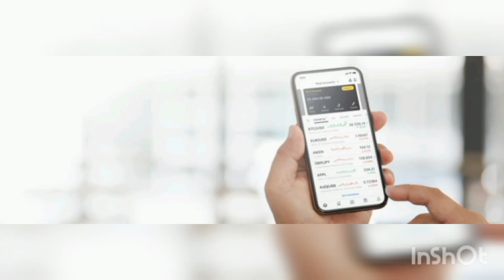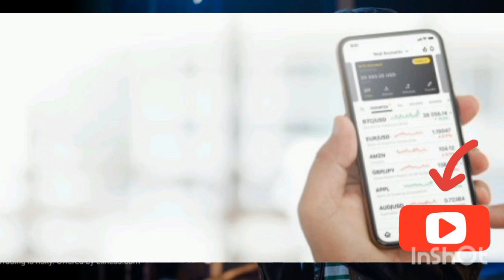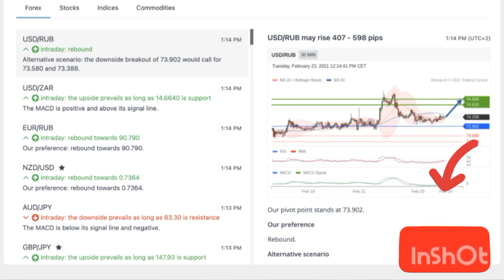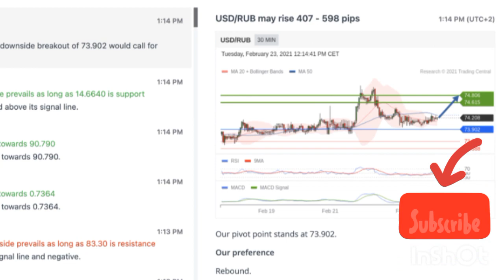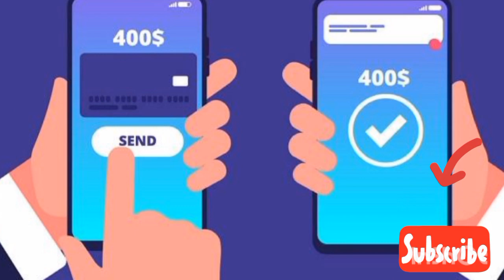Ubora na Ufanisi wa Broker Kwenye Soko la Forex Tanzania 2023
the good broker that you Tanzanian can easy use them in simple and clear without any ploblem is exness broker